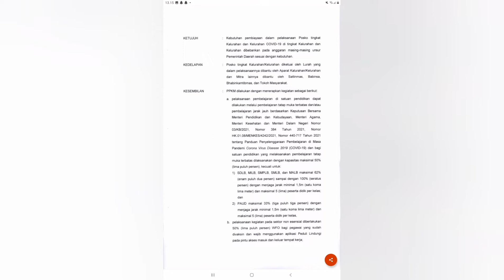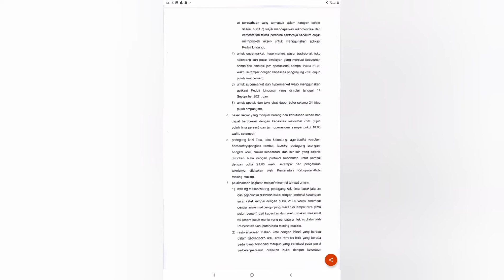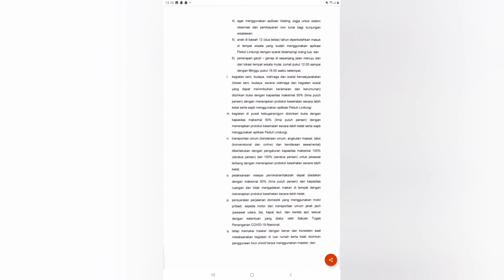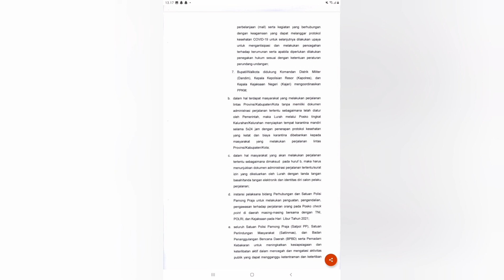Instruksi Gubernur DIY Nomot 38/INSTR/2021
Instruksi Gubernur Nomor 38/INSTR/2021 tentang Pemberlakuan Pembatasan Kegiatan Masyarakat Level 2 Corona Virus Disease 2019 di Daerah Istimewa Yogyakarta